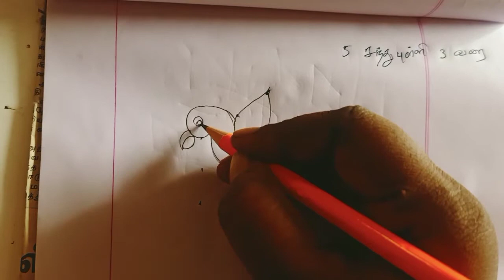மார்கழி மாதம் கோலங்கள்|Margazhi simple dot kolam